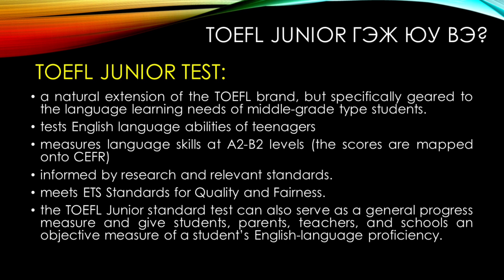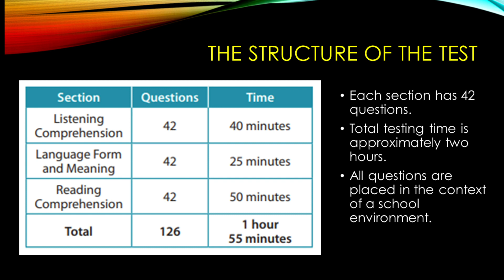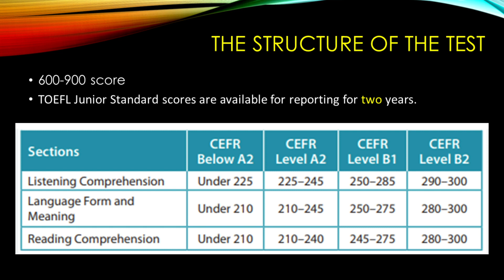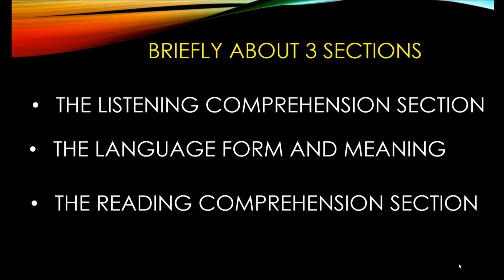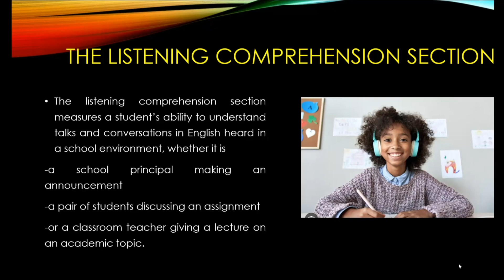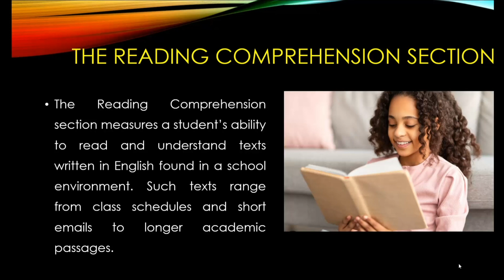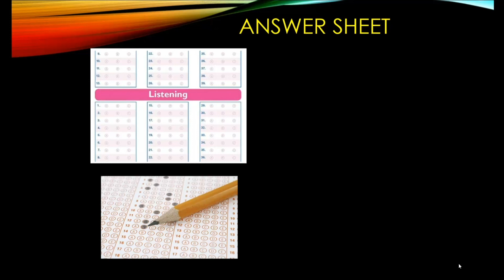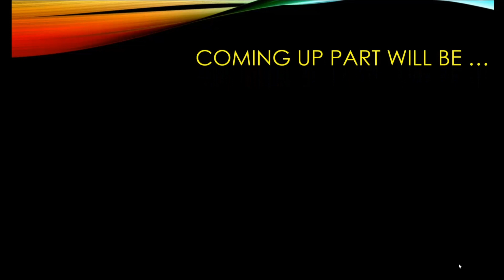TOEFL Junior гэж юу вэ?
Хэл шинжлэлийн магистр, тэргүүлэх зэрэгтэй багш: Д.Түвшинжаргал